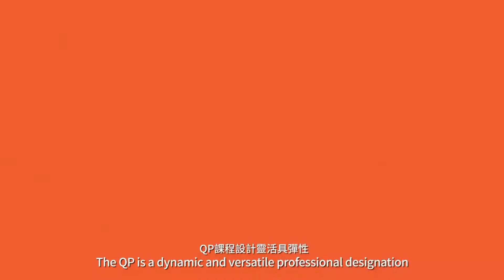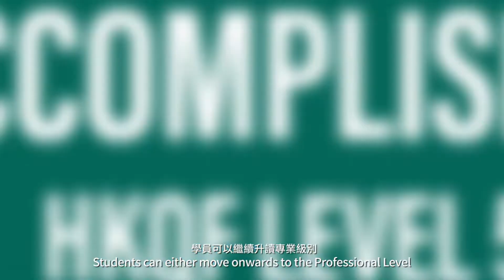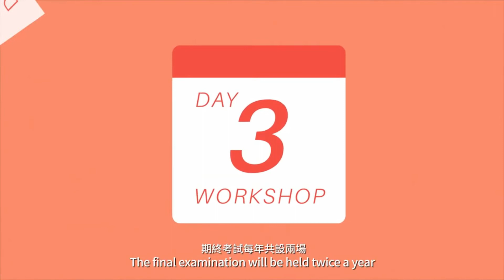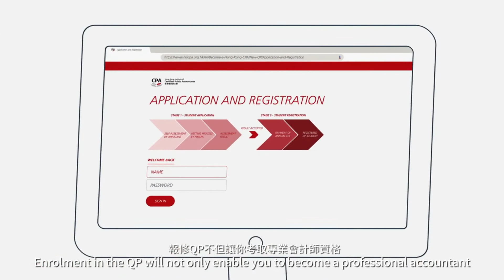What is New Qualification Programme (QP)?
The new QP provides world-class and comprehensive training to ensure that upon completion, the newly qualified CPAs will be equipped with the necessary technical knowledge, professional skills, values and ethics, and relevant practical experience to meet the needs of employers in today's work environment.